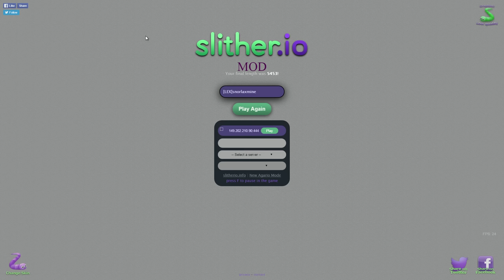СЛИЗЕРИО ПУТЬ К РЕКОРДАМ #23 ТАКТИКА БОЛЬШОГО КРУГА ТАЩИТ! ДЕЛАТЬ Я ЕЁ КОНЕЧНО НЕ БУДУ! SLITHER.IO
ВСЕ ВИДЕО МОЖНО ПОСМОТРЕТЬ ТУТ:
СЛИЗЕРИО ПУТЬ К РЕКОРДАМ #22 ТАКТИКА БОЛЬШОГО КРУГА ТАЩИТ! ДЕЛАТЬ Я ЕЁ КОНЕЧНО НЕ БУДУ! SLITHER.IO